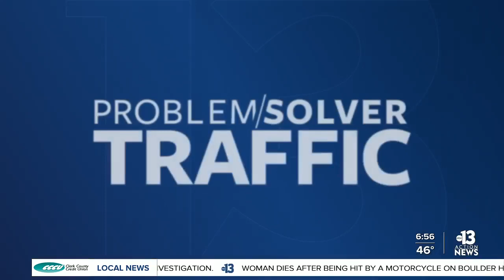Crash near I-15 and Cheyenne Avenue.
Crash in westbound lanes of East Cheyenne Avenue near Interstate 15. Breaking news.